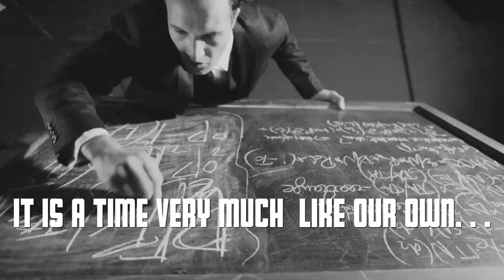Black white REaD Trailer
An allegory drawing upon the Mass Media's influence and its imposed narratives. This visually dynamic and strange tale follows four ‘cog-in-the-machine’ employees of a utilitarian-esque newspaper. Told with a flare for the Post Modern, Silent Film Era, and Magic Realism, "Black White Read" is the inaugural production of The Westcoast division of Orphans Productions.

Written by Kristina Birk
Directed by Justin Morck
Shot by Justin Arbabi
Executive Producer Solomon Shiv
Production Designer Christopher Allen Yager
Starring: Justin Morck, Solomon Shiv, Kristina Birk, Emily Kincaid, Michael Kelly, Wm Matt Stewart and Kristina Pilskaia